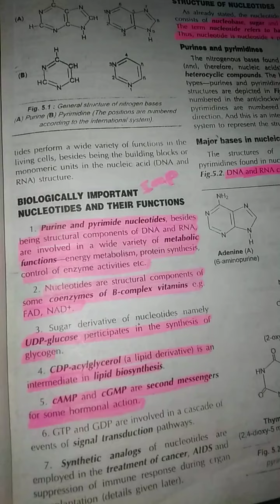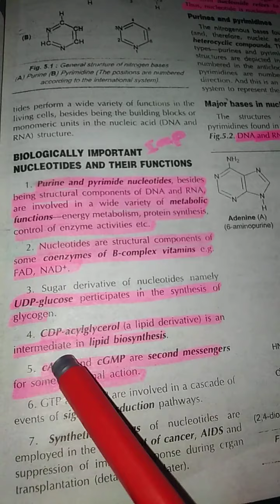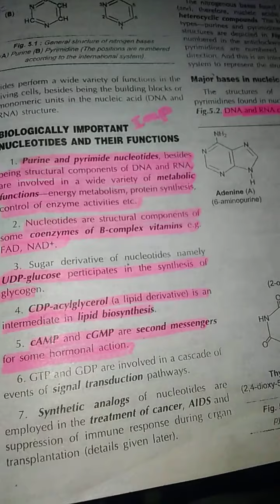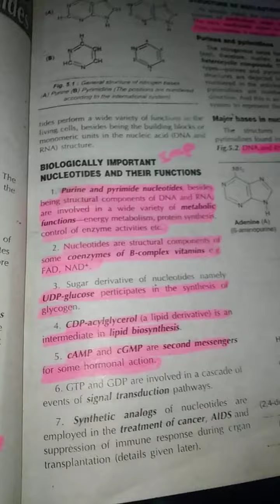Biological important Nucleotides and their Functions Synthetic Nucleotides Analogue